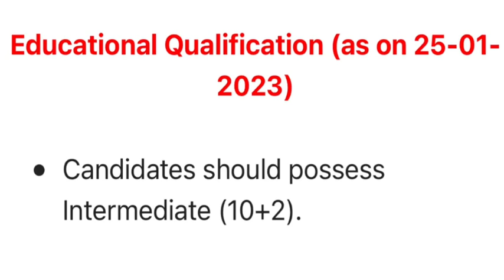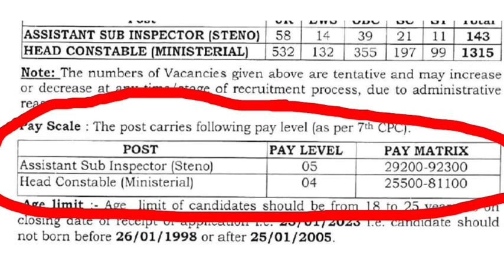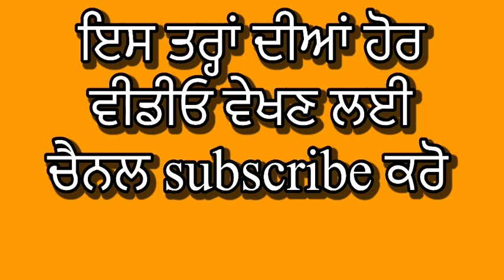CRPF NEW VACANCY 2023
ਤੁਹਾਡਾ  ਬਹੁੱਤ ਬਹੁੱਤ  ਸਵਾਗਤ ਹੈ  ਸਾਡੇ youtube  channel  dashmesh computers ਤੇ |
ਅੱਜ ਆਪਾ CRPF ਦੀ ਭਰਤੀ ਲਈ ਜ਼ਰੂਰੀ  ਦਸਤਾਵੇਜ ਬਾਰੇ  ਜਾਣਕਾਰੀ ਦੇਵਾ ਗਏ ਤੇ  CRPF ਦੀ ਚੋਣ ਵਿਧੀ  ਬਾਰੇ ਵੀ ਜਾਣਕਾਰੀ  ਦੇਵਾਗੇ |